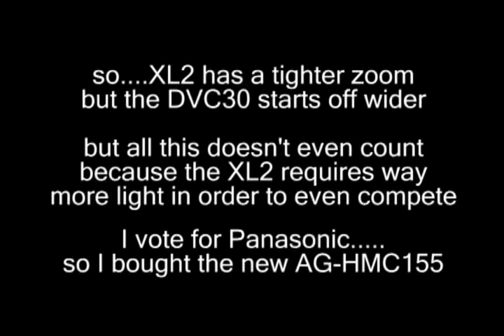XL2 vs DVC 30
Comparing the Canon XL2 and the Panasonic DVC 30 practical test.